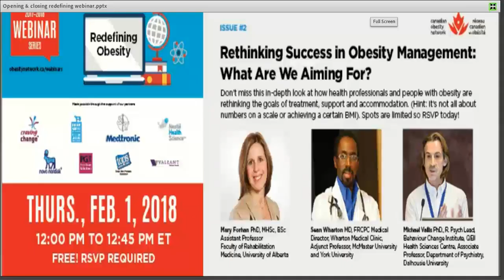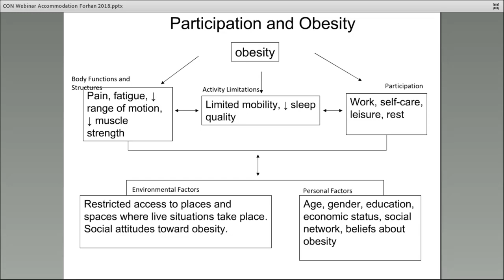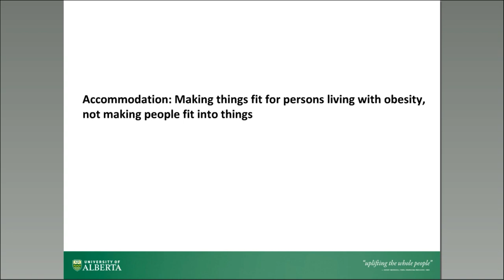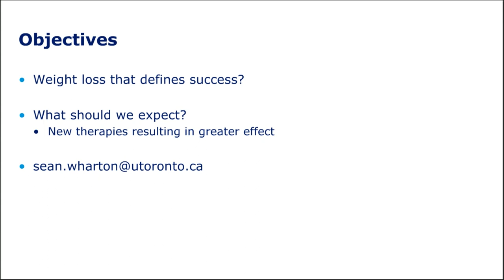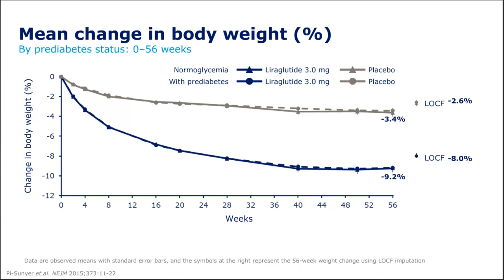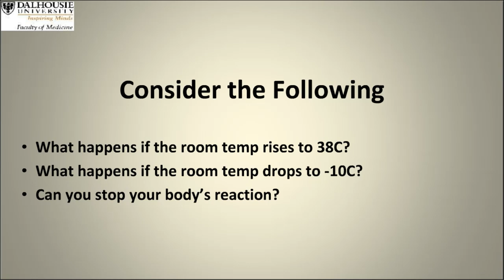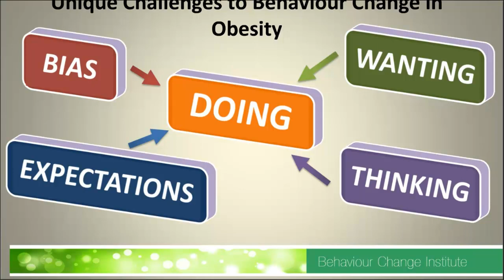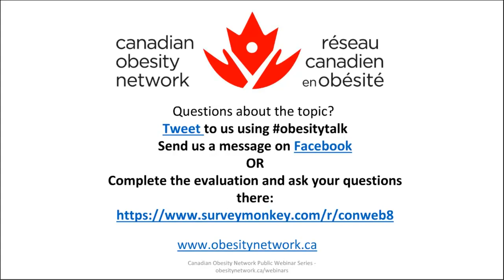CON Webinar - Redefining Obesity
Rethinking Success in Obesity Management: What Are We Aiming For? Learn about research that shows how digital technology can help segment and quantify muscle